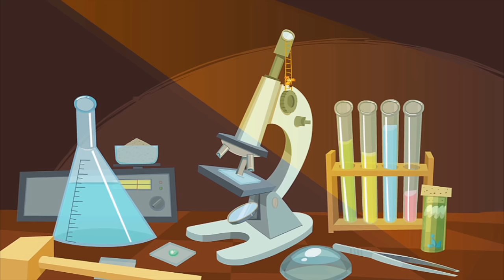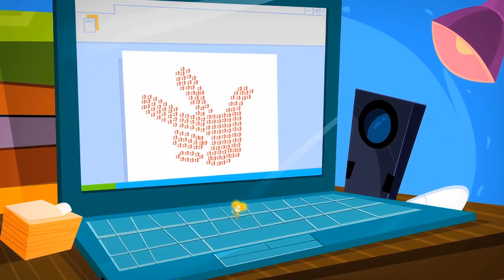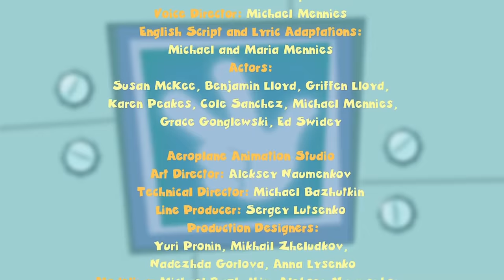The Fixies English ★ Chess - The Stain ★ Fixies 2016 | Videos For Kids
In a tense game of chess between Grandpus and Professor Eugenius, Nolik takes the part of a missing pawn who dreams of capturing the enemy king.

A paint stain on Tom Thomas’ shirt just gets worse and worse as he tries Nolik's different ideas for how to remove it.